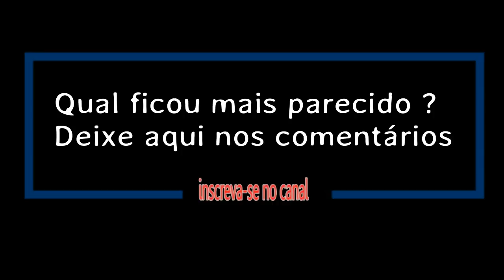30 Bebes Reborn inspirados em Bebes Reais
Esses bebês reborn foram criados a partir de fotos. É incrível o trabalho desses artistas que transformam recordações em realidade, vejam .